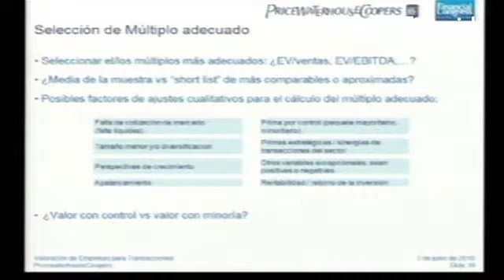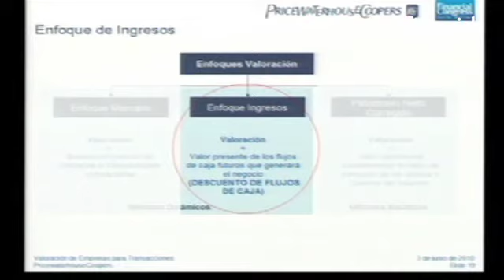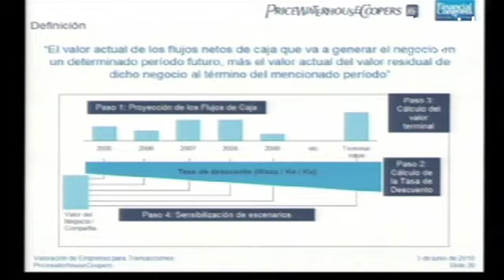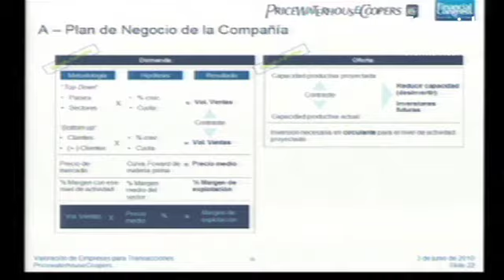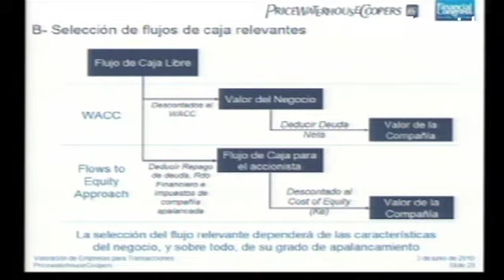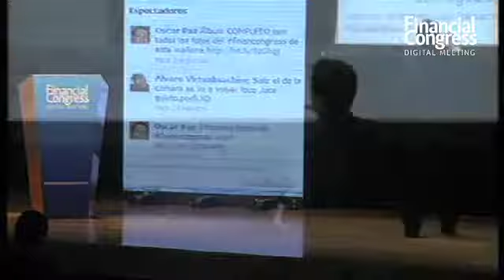Juan Alcibar Parte 2.mov